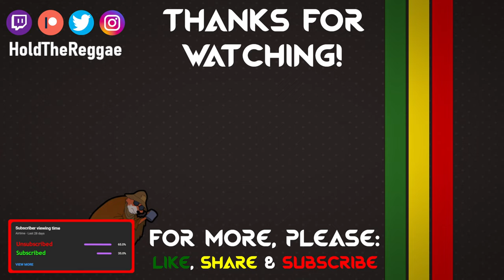Custom Kits & Players Showcase | July 2024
Video Showcasing all my creations for the month of July!